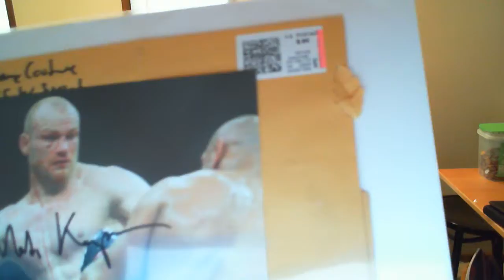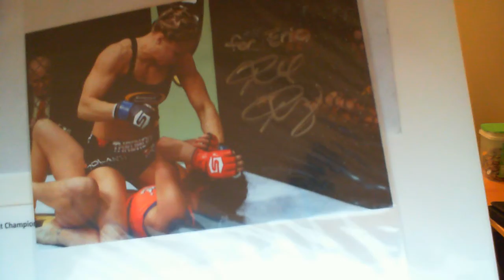UFC MMA Autographs Ronda Rousey and Martin Kampmann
Part of my MMA autograph collection, 5x7 of Martin Kampmann and 2 4x6 autographs of Ronda Rousey.

I use comic book sleeves and backers to store these, works out really well.  I hope to frame some but this works for now.  If you'd like to pick some up, I get them on from the below links.

Sleeves and boards

Please give a "thumbs up" if you enjoyed the video.